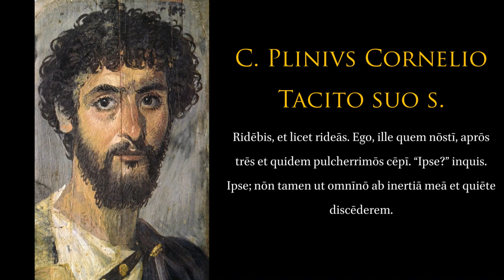Plinys Letter to Tacitus on Nature and Study.